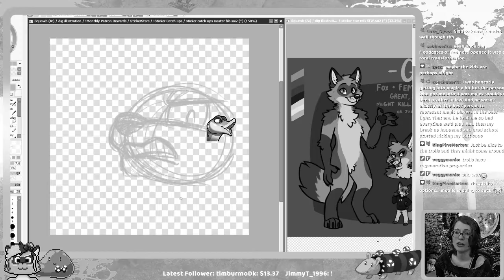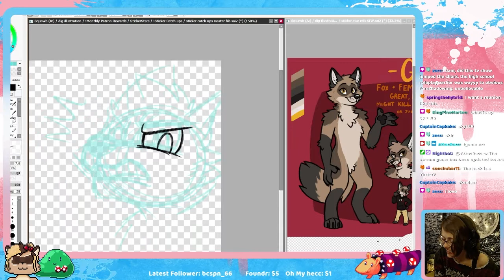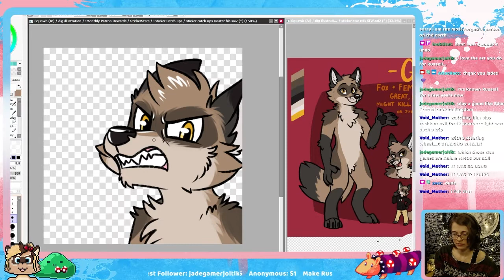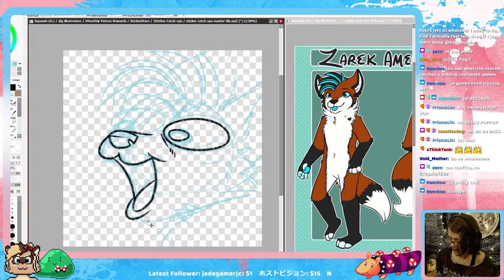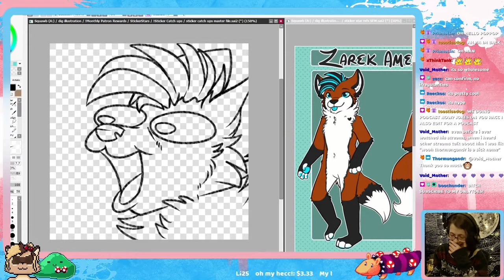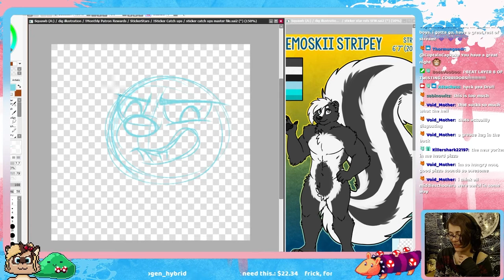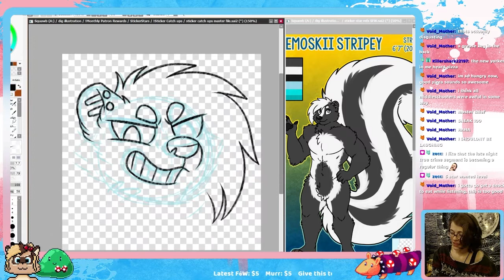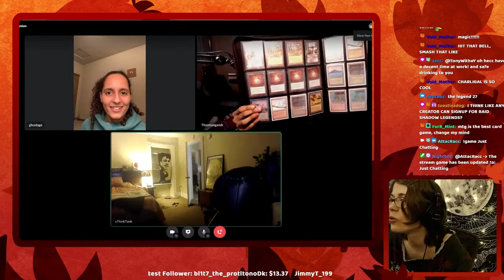"THIS IS CRAZY!" HIGHSCHOOL REUNION PODCAST!!! | AttacRacc Stream Highlights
Come watch Toast edit videos LIVE